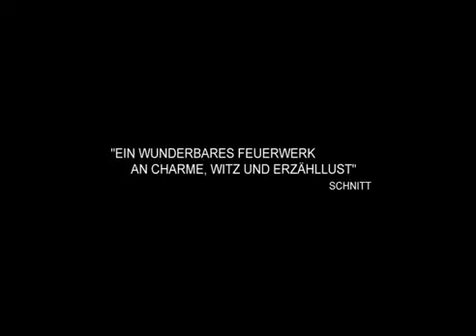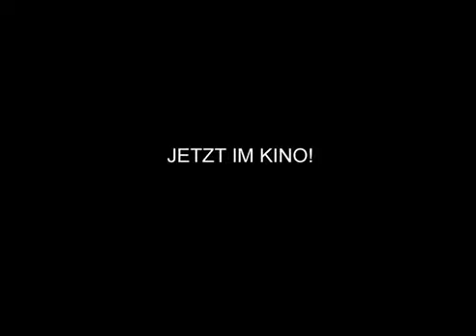Dicke Mädchen - Trailer Deutsch